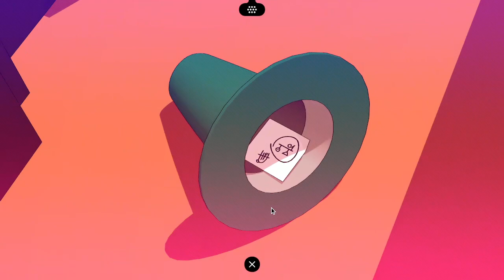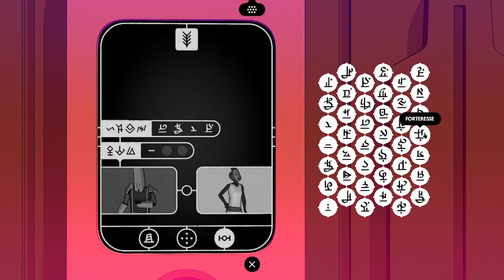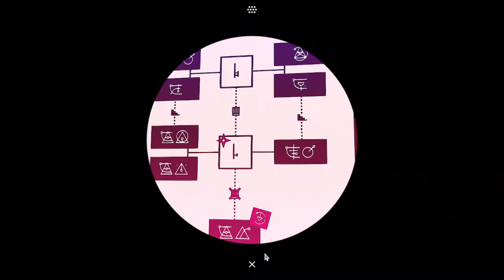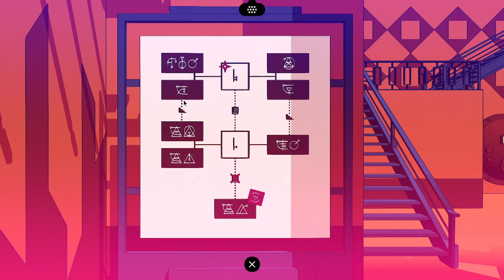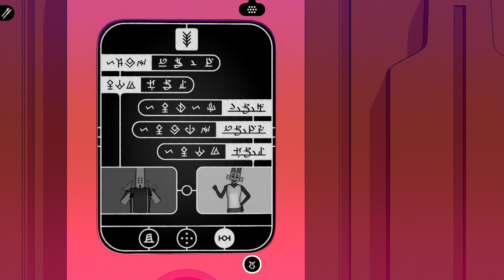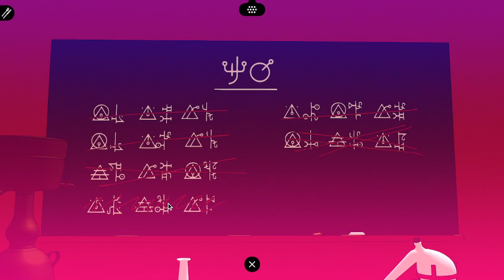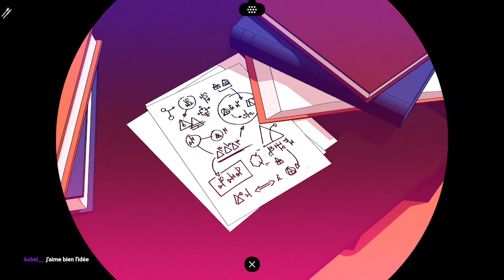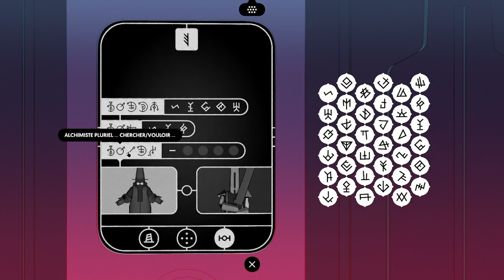Chants of Sennaar - 4 : les alchimistes ont perdu la clé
style : exploration, aventure, puzzle, casse tête
jeu solo
prix : 19,99€
mods non disponible
support : Pc, Xbox, Switch, playstation
langage : français dispo
contrôles : manette, clavier/souris
Ces infos sont valables au moment de la sortie du jeu ou de la vidéo et sont susceptibles d'évoluer.
clé du jeu reçu gratuitement sans autres contreparties

Pour supporter  la chaine, pas de dons ou quoi ou qu'est-ce, likez, partagez et regardez les vidéos en entier ça aide le référencement.